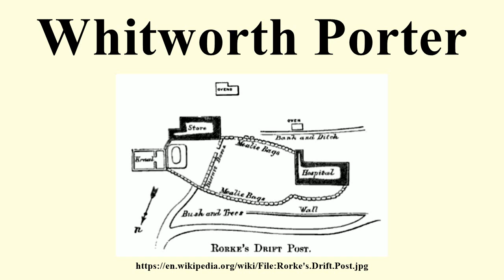Whitworth Porter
Image-Copyright-Info
Image is in public domain
Author-Info:   Whitworth Porter
Image-Copyright-Info